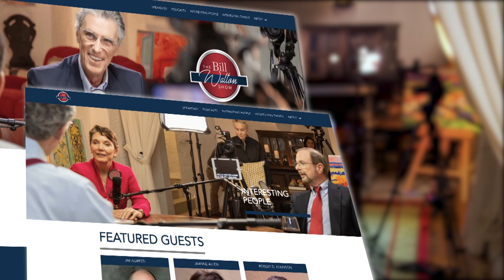Episode 143: Previewing the “Covid Olympics" with The Bill Walton Show Team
As COVID cases continue to climb in Tokyo, the nation is preparing to host the world in what may wind up being the most infamous Olympic Games ever.

The Bill Walton show team discusses the role the virus is already playing and impacting athletes.